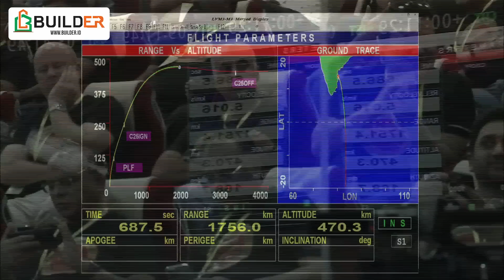India Menuju Super Power Luar Angkasa, Roket ISRO LVM3 Jadi Andalan Eropa Meluncurkan Satelit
India menjadi salah satu negara yang paling kompeten dalam teknologi luar angkasa. Lebih dari 300 satelit telah diluncurkan oleh Roket terkuatnya ISRO LVM3.

Terbaru, One Web meluncurkan 36 satelit dengan roket LVM3. Teknologi Roket LVM3 sangat handal dengan sistem pembakaran 3 tahap.

Bagaimana cara india menjadi pemain global luar angkasa?